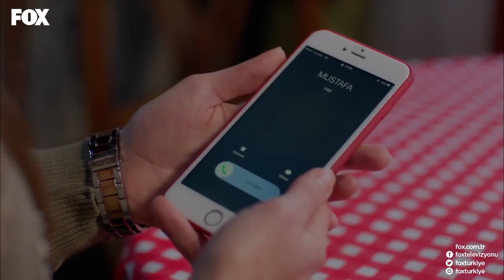Ece, Mustafa'ya Okuldan Ayrıldığını Söyledi - Kalbimdeki Deniz 16. Bölüm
Kalbimdeki Deniz 16. Bölüm - Ece, Mustafa'ya özel okuldan ayrılarak devlet lisesinde okumaya devam edeceğini söyledi.

Mirat’ın adam öldürmeye tam teşebbüsten sabıkalı olduğunu öğrenen Deniz ve Ece, gözlerinin önünde aşçıya uyguladığı şiddetin de etkisiyle, Mirat’la ilgili karışık duydular içine girerler. Bunu fırsat bilen Hülya, Denizlerin evden taşınması için baskı yapmaya başlar. Olayları dışarıdan ama dikkatle izleyen Artun, Mirat’la hipoterapi seanslarına başlarken, Deniz’i de yakından tanımaya çalışır. Diyar’ı korumaya çalıştığı gece üşüten ve ağır hastalanan Serdem’i kurtarmak isteyen Diyar, aklını kullanarak Mirat’tan yardım ister.  Figen’in kendisine asılmaya çalıştığını anlayan Mustafa onu kesin dille refüze eder ve babasından Ece’nin gönlünü almasını ister. Mustafa ve İbrahim’in Miratlara gelişini yanlış yorumlayan Fikriye, Mirat tarafından feci azarlanır.  Gurur kırıklığını Ferhat’ın ilgisiyle telafi eden Figen, annesi her şeyi anlayacakken, ona yardım eden Mustafa ve Ece’nin üzerine suçu atar. Miratların kapısına yüzleşmeye ve kavgaya gelen Fikriye’nin başına hiç beklenmeyen bir şey gelir.  Hülya’nın baskılarına rağmen, Mirat’a güvensizlik gösterip evden ayrılmayı içine sindiremeyen Deniz’in kararını ise, yüreklerini ağızların getirecek bir olay değiştirir.